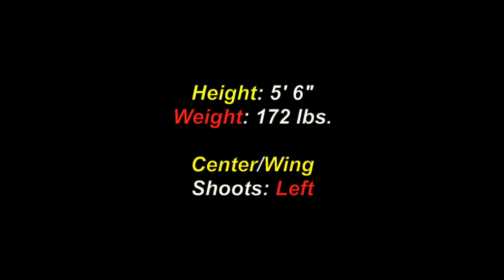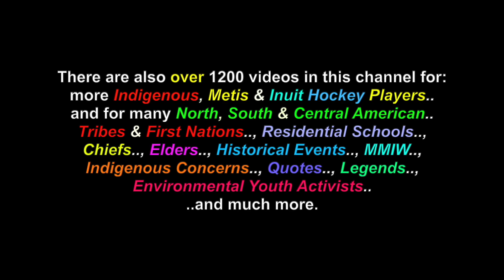Jamie Lee Rattray: Metis - Canada National Women's Team Hockey Player - Kanata, Ontario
This is a video montage for: "Jamie Lee Rattray", a Metis Canada National Women's Team forward, from Kanata, Ontario. There are also over 1200 videos in this channel for more Professional, Junior & Legendary Indigenous Hockey Players.. and for many North, South & Central American Tribes & First Nations, Residential Schools, Chiefs, Elders, Historical Events, Indigenous Concerns, Quotes, Environmental Youth Activists.. and much more.

Jamie Lee Rattray - Métis
Center/Wing -Shoots Left
Born: September 30th 1992 (30)
Kanata, Ontario, Canada
Height: 5' 6"

Former teams:
CWHL team
Markham Thunder
Clarkson Golden Knights
Canada National Women's Team

Notable International Results:
Beijing 2022 Ice Hockey Women - GOLD
2022 Olympic Winter Games - GOLD
2021 IIHF World Championships - GOLD
2019 IIHF World Championships - BRONZE
2016 IIHF World Championships - SILVER
2015 IIHF World Championships - SILVER
2010 IIHF World Championship (U-18) - GOLD
2009 IIHF World Championship (U-18) - SILVER

I claim no ownership of any of the clips, video and music expressed in this video...and employ my borrowing of them with much respect and thanks. Credits are also given at the end of the videos, as well as below. No personal monetization is being done with this video, by me, nor do I receive ANY other benefits from ANY of these videos. They are meant for all, to heal, teach, discuss, inspire and inform and share. No theft and/or disrespect is intended. I post all of these videos, with love and respect. I am also "not" part and/or, a member of "any other social media sites" (i.e.: FACEBOOK, TWITTER, INSTAGRAM, etc.. etc.. etc..)

Many Thanks & Much Respect To: Jamie Lee Rattray..; (..and to all of her relations)..; The MetisPeople..; Canada National Women's Team..; Clarkson Golden Knights..; Markham Thunder..; CWHL..; IIHF..; CLAUDE AUBIN..; LED ZEPPELIN..; MADONNA.. and to all the other brothers and sisters who have contributed to this video with photos and/or, in any other way.